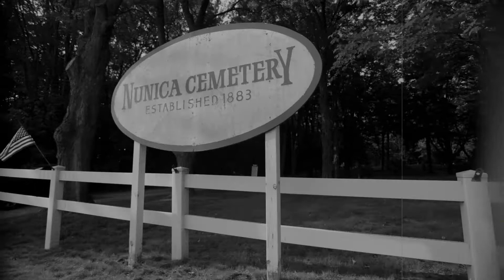HAUNTED NUNICA CEMETERY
A quick little short view of the haunted Michigan Nunica Cemetery